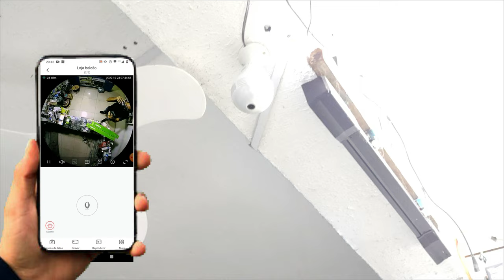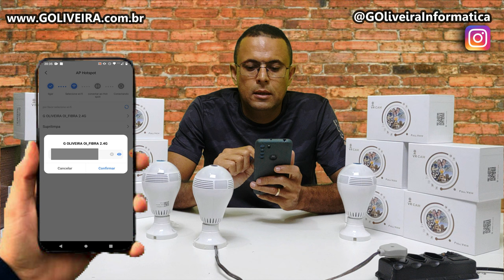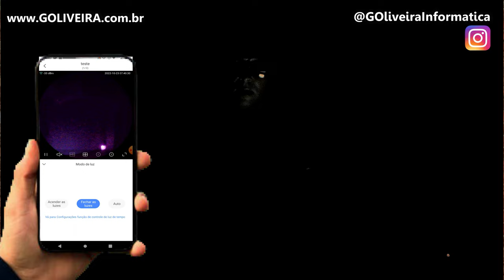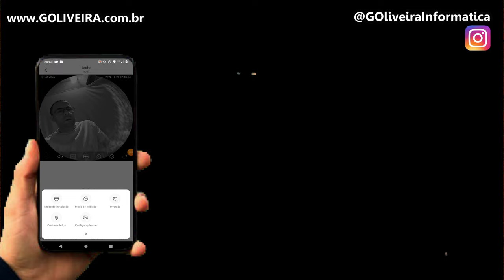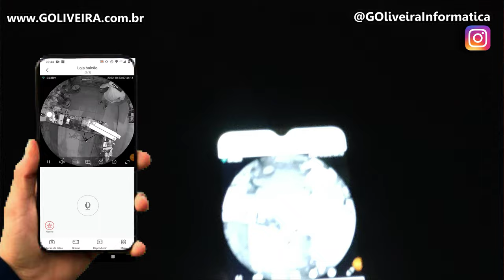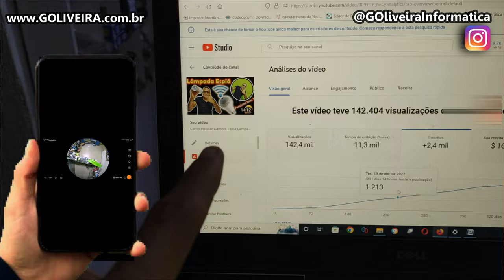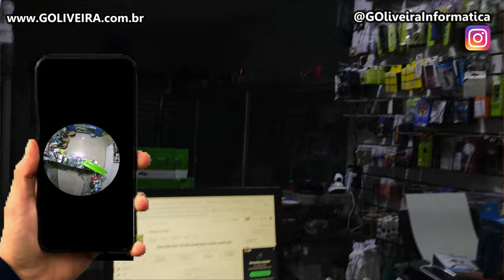Como Instalar Lampada Camera Espiã V380 wifi 1080p Full HD – PASSO A PASSO - Fácil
Hoje vou compartilhar como Instalar Lampada Camera Espiã V380 Pro Wifi Panoramica 360 de Segurança 1080p Full HD – ATUALIZADO 2024 passo a passo em Português

Meu nome é: Gilberto Oliveira
Profissão: Empresário do ramo de informática desde 2001 a mais 20 anos
Fundador da empresa: G Oliveira Informática

Com camera de segurança wifi lampada espiã vc pode monitorar de qualquer lugar basta ter conexão com internet.

ACESSE POR CAPÍTULOS:

00:12 Introdução e apresentação do canal G Oliveira Informatica
01:16 Indicando vídeos relacionados da câmera lâmpada espia v380 pro
02:01 Importância de ter essa camara lampada espia v380 pro vr cam panoramica
02:30 Como instalar fisicamente a camera lampada espia v380 pro vr cam 360
05:13 Iniciando a instalação fisica da camera lampada espia wifi v380 pro
06:01 Iniciando no app v380 pro
07:42 Observação importante qual rede posso utilizar (2,4ghz ou 5 Gghz)
11:21 Testando na pratica as funcionalidades da camera lampada espia v380 pro
12:02 Testando a Iluminação da camera espia lampada v380 pro
13:25 Teste em outro ambiente a camera lampada v380 pro

Lampada Camera IP e recomendada para todos ambientes internos ou externo coberto!
lampada espia lampadaespia cameraip camerawifi Peexk#